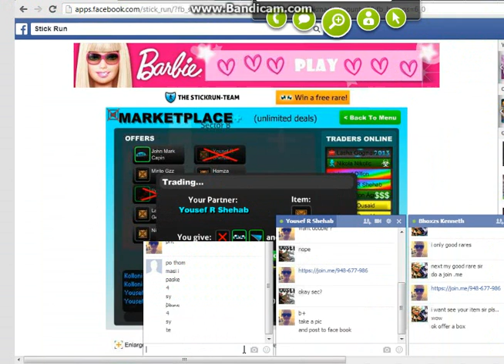Stick Run Doubler-Kolloni Almir